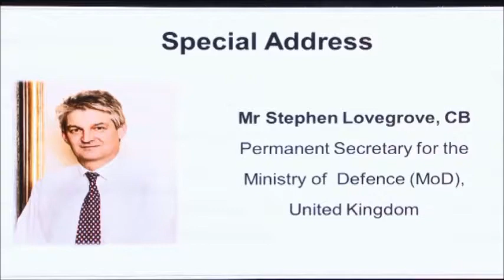IPRD 2018 Edition: Special Address by Mr Stephen Lovegrove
SPECIAL ADDRESS BY MR STEPHEN LOVEGROVE, CB, PERMANENT SECRETARY FOR THE MINISTRY OF DEFENCE (MOD), UNITED KINGDOM AT "THE INDO - PACIFIC REGIONAL DIALOGUE - 2018 EDITION" ORGANISED BY INDIAN NAVY IN PARTICIPATION WITH NATIONAL MARITIME FOUNDATION, MANEKSHAW CENTRE, NEW DELHI, 27-28 FEB 2018